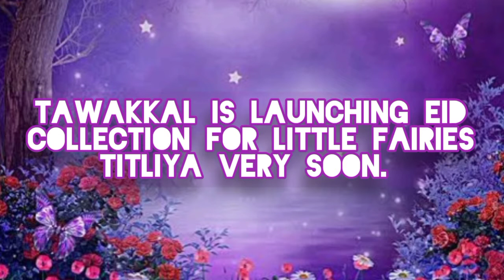Tawakkal's launching the New Eid Festive collection for little Fairies "TITLIYAN"@fashiontrifle496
Tawakkal is launching the New Eid Festive collection for little Fairies, "TITLIYAN" available  very soon at stores.@fashiontrifle496
All details and prices will be available very soon.